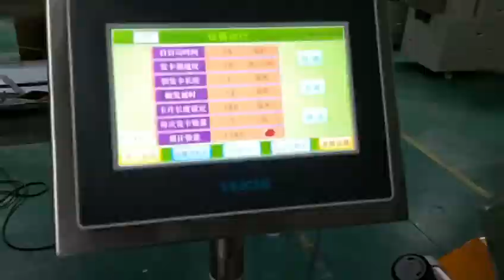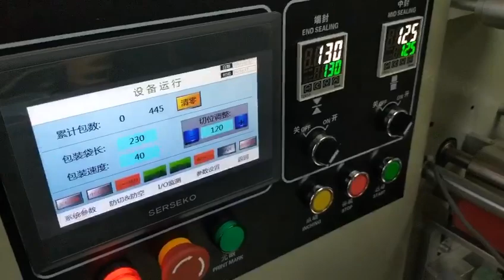Horizontal Flow Wrap Machine For Chocolate Bar | Fast and Easy Size Change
The tailored horizontal flow wrap machine to match the customer's specific needs for chocolate bar, equips with cardboard dispenser, the best solution for entry level applications where fast and easy size change operation is required.